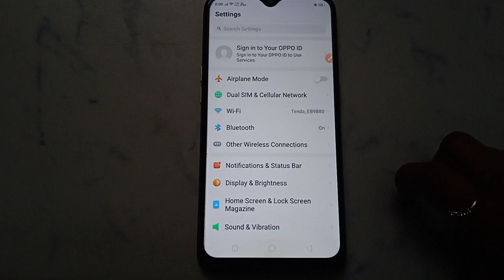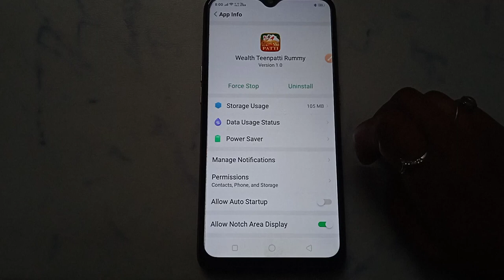How to fix Send sms error please check your phone number. problem solve in Wealth TeenPatti Rummy